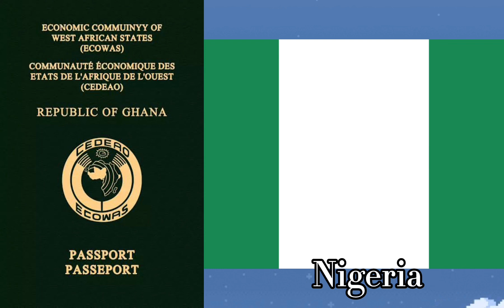IF YOU WANT TO Travel YOU HAVE TO KNOW THIS very helpful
PLACES GHANAIAN PASSPORT HOLDERS CAN TRAVEL TO WITHOUT VISA

Bangladesh
Barbados
Belize
Benin
British Virgin Islands
Burkina Faso
Cabo Verde
Cook Islands
Ivory Coast
Dominica
Fiji
Grenada
Guinea
Guinea-Bissau
Guyana
Haiti
Indonesia
Jamaica
Kenya
Liberia
Mali
Mauritius
Micronesia
Montserrat
Mozambique
Niger
Nigeria
Niue
Pakistan
Philippines
Rwanda
Senegal
Sierra Leone
Singapore
Tanzania
Gambia
Togo
Trinidad and Tobago
Uganda
Vanuatu
Zimbabwe
Eswatini